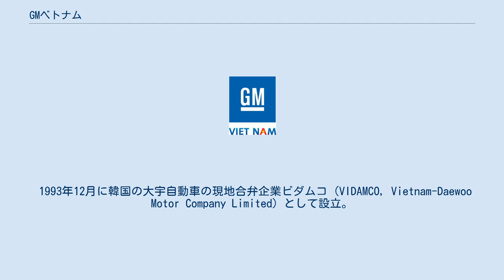GMベトナム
GMベトナム (GM Vietnam) は、ゼネラルモーターズ (GM) のベトナム子会社で、シボレーブランドの自動車の製造および販売を行っている企業。
 1993年12月に韓国の大宇自動車の現地合弁企業ビダムコ (VIDAMCO, Vietnam-Daewoo Motor Company Limited) として設立。
2000年4月に大宇自動車の完全子会社となる。
2002年10月に経営破綻した大宇自動車をゼネラルモーターズが買収し、GM大宇自動車技術 (GMDAT) が発足する。
ビダムコもGM大宇ビダムコ (GM Daewoo Vidamco) に改名した。
その後はGM大宇ブランドで車種を投入していたが、2006年のキャプティバから順次シボレーブランドに切り替えていった。
GM大宇は2011年3月に韓国GMに社名変更し、GM大宇ビダムコも2011年7月にGMベトナムに社名変更した。
 2018年6月28日、ゼネラルモーターズとベトナム最大の私有コングロマリットであるビングループ子会社のビンファスト (VinFast) はGMベトナムの事業譲渡を含む戦略的提携で合意した。
同年末までにGMベトナムのハノイ工場、ディーラー網および従業員がビンファストに引き継がれる見込みである。
ビンファストはベトナムにおけるシボレー車の独占販売者となるほか、ハノイ工場に大規模投資を行い、GMから技術供与を受けて2019年から自社ブランド車の製造・販売を行う。